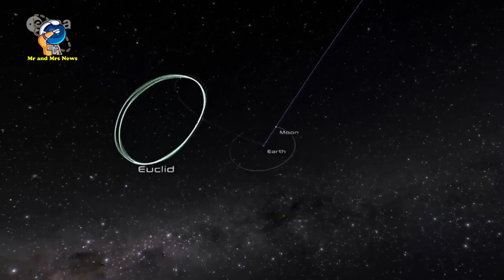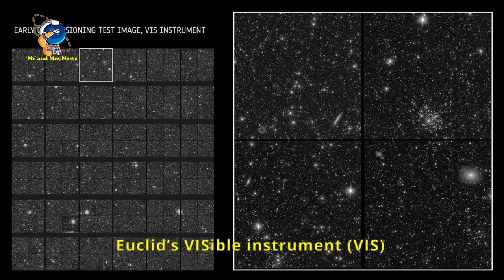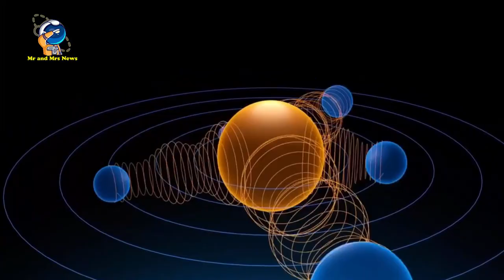GAMBAR PERTAMA DARI TELESKOP RUANG ANGKASA EUCLID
FIRST IMAGES From Euclid Space Telescope
Euclid’s first test images

Teleskop luar angkasa Euclid, diluncurkan 1 Juli dalam misi untuk menjelaskan lebih banyak tentang materi gelap dan energi gelap yang sulit ditangkap, telah mencapai orbit tujuannya.Bidikan penuh bintang diambil selama commissioning teleskop ruang angkasa — fase di mana instrumen kuatnya dikalibrasi dengan halus — dan karenanya tidak mewakili potensi penuhnya.Tetapi Badan Antariksa Eropa (ESA) mengatakan tes sudah menunjukkan bahwa itu akan mampu memenuhi misi besarnya. Setelah lepas landas dari Florida, satelit tersebut telah menempuh jarak sekitar satu juta mil (1,5 juta kilometer) dari Bumi ke orbit pengamatannya. Dari sana, Euclid akan memetakan peta alam semesta terbesar yang pernah ada, mencakup hingga dua miliar galaksi di lebih dari sepertiga langit. Dengan menangkap cahaya yang membutuhkan waktu 10 miliar tahun untuk mencapai sekitar Bumi, peta tersebut juga akan menawarkan pandangan baru tentang sejarah alam semesta yang berusia 13,8 miliar tahun. Kamera cahaya tampak akan memungkinkannya mengukur bentuk galaksi, sementara spektrometer dan fotometer inframerah dekat—yang dikembangkan dengan bantuan NASA—akan memungkinkannya mengukur seberapa jauh jaraknya. Para ilmuwan berharap untuk menggunakan informasi yang dikumpulkan untuk mengatasi apa yang sebelumnya disebut Racca sebagai "rasa malu kosmik": bahwa 95 persen alam semesta masih belum diketahui manusia. Sekitar 70 persen diperkirakan terbuat dari energi gelap, nama yang diberikan untuk kekuatan tak dikenal yang menyebabkan alam semesta mengembang dengan kecepatan yang dipercepat. Dan 25 persennya diyakini sebagai materi gelap, yang diduga mengikat alam semesta bersama-sama dan menyusun sekitar 80 persen massanya.